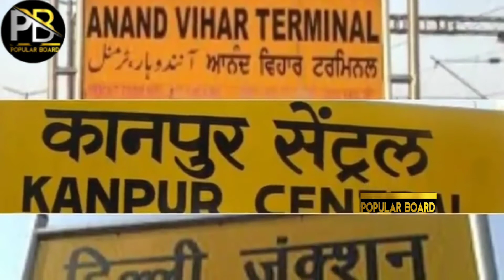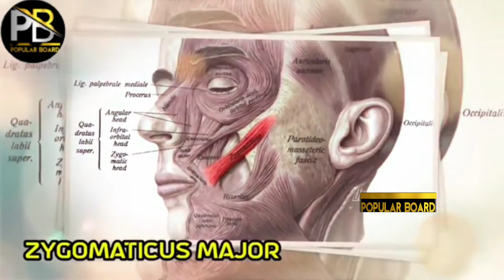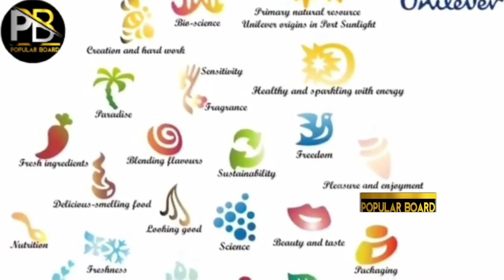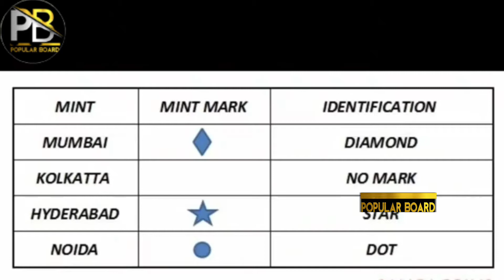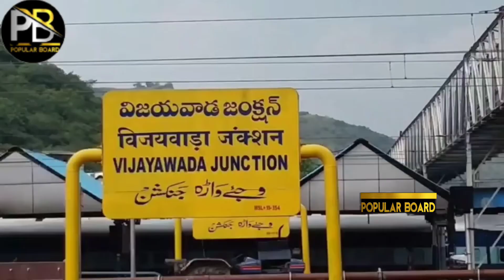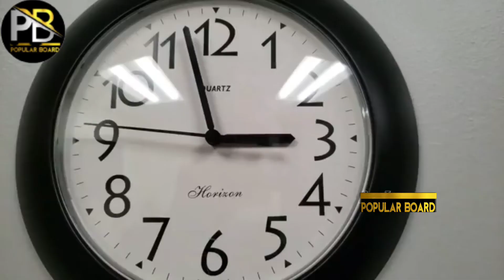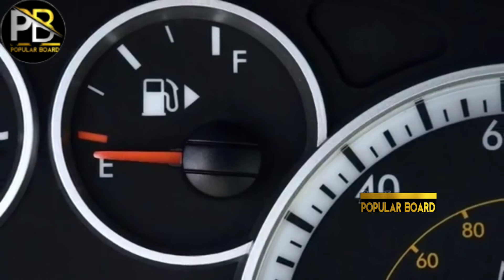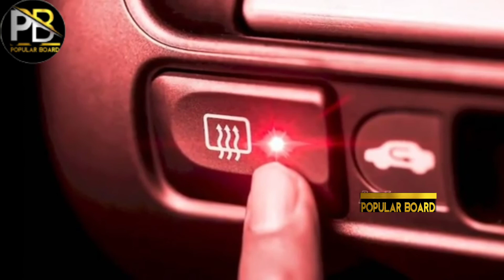top_ interesting_unknown_facts_in_ telugu//popular board